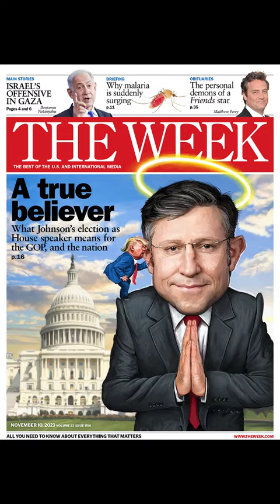Behind the Scenes Step by Step-Art for The Week Magazine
Step by step of my painting for the cover of The Week Magazine, "A True Believer", What Johnson's election means for the GOP, and the nation.